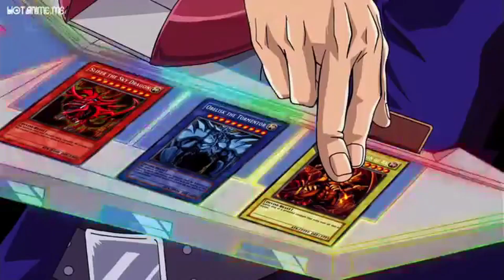i got bored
this was made about 2 years ago. no idea what i was thinking when i made it